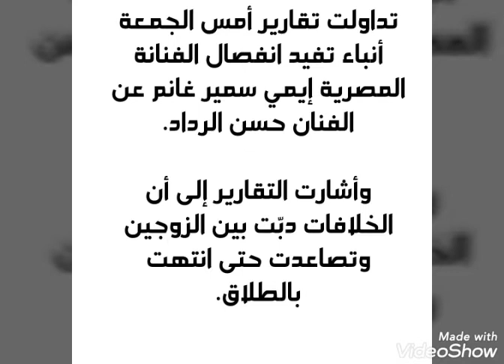حقيقة انفصال ايمى وحسن رداد